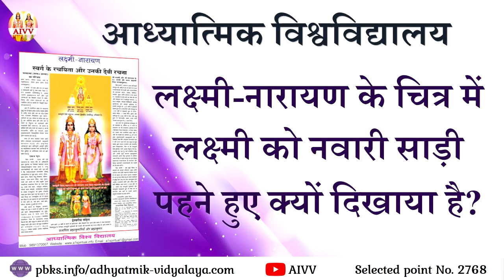AIVV ll 2768- लक्ष्मी-नारायण के चित्र में लक्ष्मी को नवारी साड़ी पहने हुए क्यों दिखाया है? Disc.1035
AIVV ll 2768- लक्ष्मी-नारायण के चित्र में लक्ष्मी को नवारी साड़ी पहने हुए क्यों दिखाया है?Laxmi narayan ke chitra me laxmi ko navari sadi pahane huye kyu dikhaya hai? Disc.1035

2036 में विनाश होगा? या तारीख बढेगी आगे ll सृष्टि पर संकट है या संकट से बची है

Copyright :    AIVV

AIVV
Murli Points
Murli Class
आध्यात्मिक विद्यालय
मुरली पॉइंट्स
मुरली क्लास